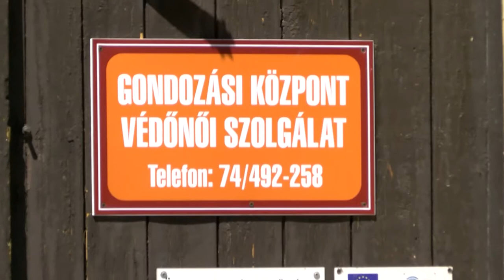20210705 cikador Egeszsegnap